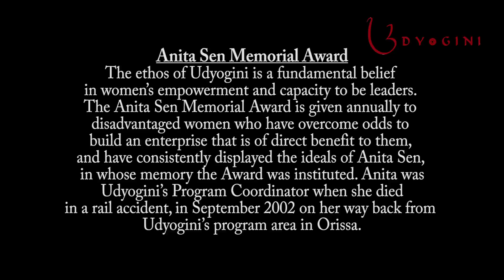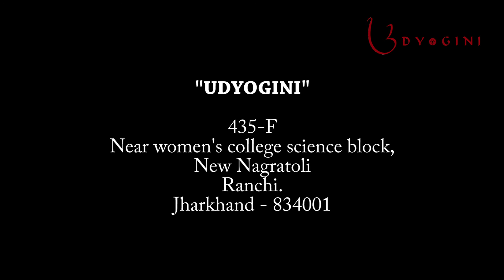ASMA awardees 2016